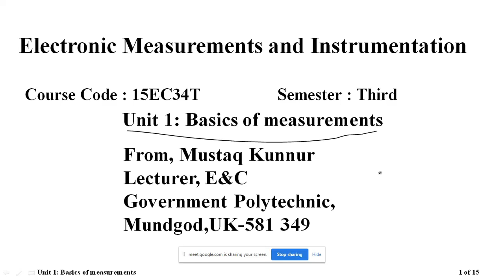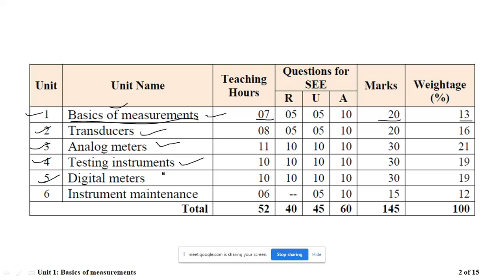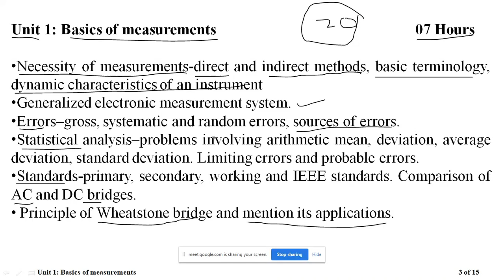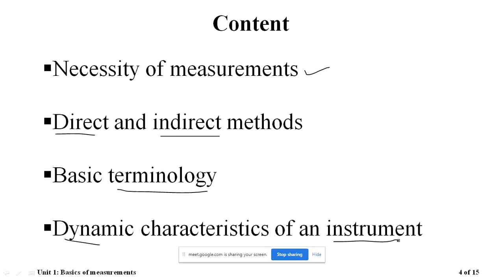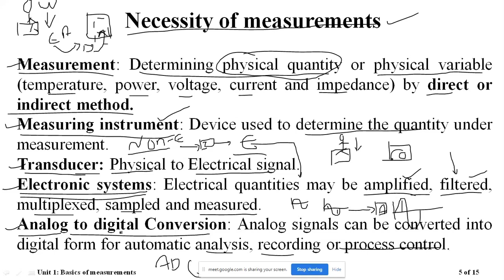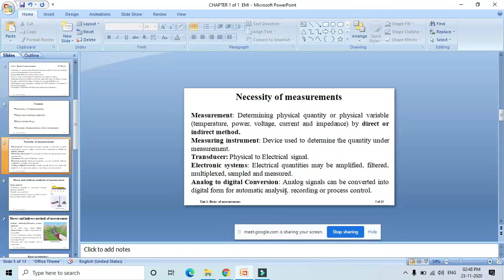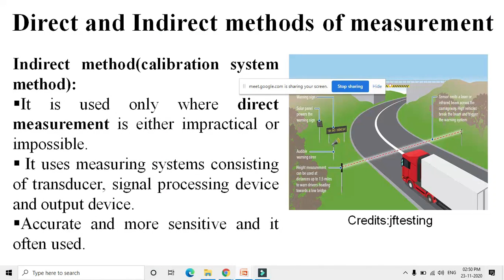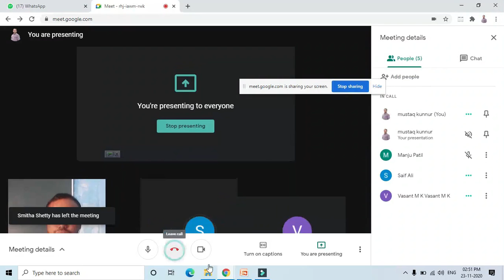Necessity of measurements, direct and indirect measurement EMI-class-1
2 What does what in your computer? Computer parts Explained?
3 Types of Operating System (Batch, Distributed, Time Sharing, Real Time) Computer Awareness
4 Types of Computers - Super Computers to Wearables!!!
7 MS Word Insert Menu | How to Insert Table | Complete Design & Layout Tab of table in detail
8 Microsoft Word 2007 & 2010 - Home Menu | complete | Home Tab | Video | Lecture |home tab in ms word
9 Install a Printer using Windows 10|How to Install a Printer Without The CD/DVD Driver
14 how to set photo on pendrive|How to Change Drive icon of Pendrive
19 How to create New Folder in Windows 10 on Desktop (Rename, Delete,search)
21 How To Create Gmail Account 2020|How to Create a Gmail Email Account without mobile number
23 Google Files - How to use Google Files - Google Files Tips and Tricks 2020|alternative of share it
24 Computer Ports and Connectors on Front and Back side of CPU Uses and Functions